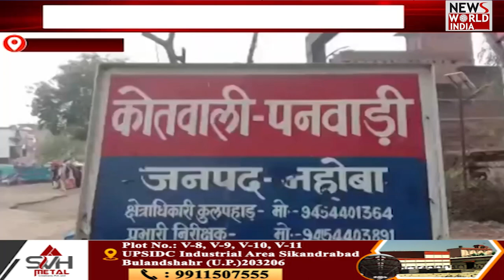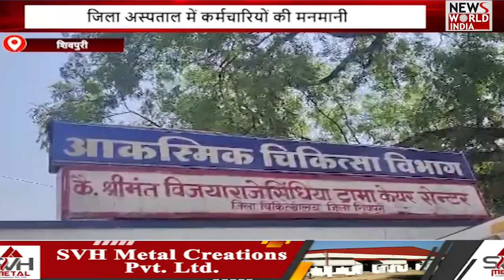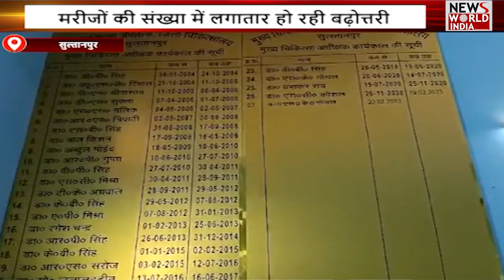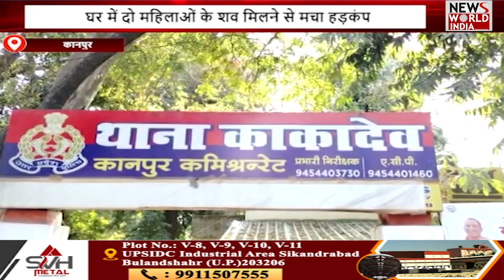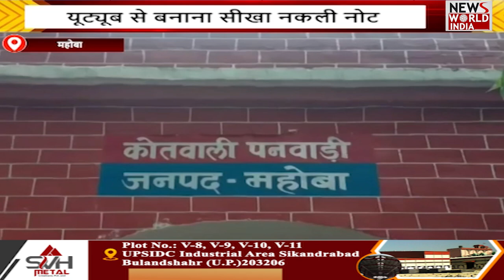यूपी-उत्तराखंड की बड़ी खबरों का बुलेटिन